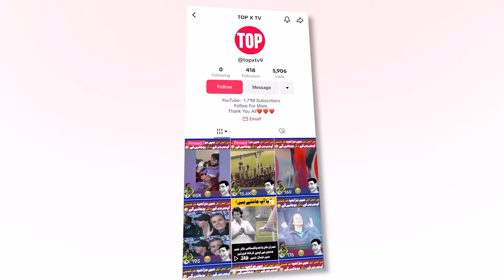20 Funny Moments OF Babar Azam in Cricket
20 Funny Moments OF Babar Azam in Cricket